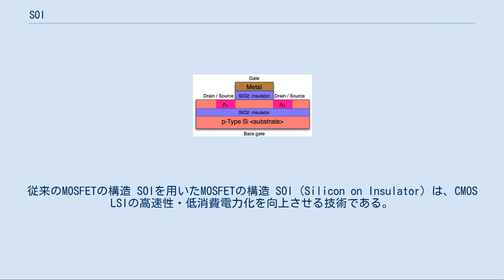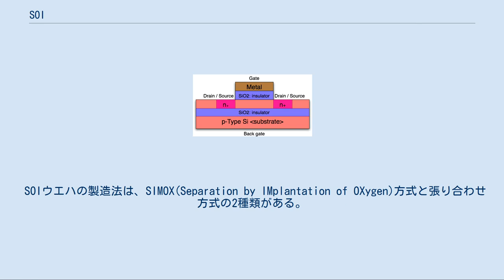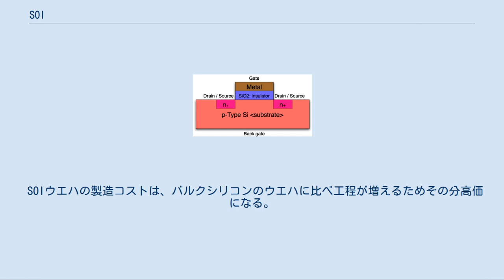SOI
従来のMOSFETの構造 SOIを用いたMOSFETの構造 SOI (Silicon on Insulator) は、CMOS LSIの高速性・低消費電力化を向上させる技術である。
 従来の集積回路上のMOSFETは、素子間分離をPN接合の逆バイアスによって形成するが、寄生ダイオードやサブストレートとの間に浮遊容量が生じ、信号の遅延やサブストレートへのリーク電流が発生していた。
この浮遊容量を低減するため、MOSFETのチャネルの下に絶縁膜を形成し、浮遊容量を減らしたものがSOIである。
また、このような絶縁膜を内包したウエハをSOIウエハと呼び、従来のウエハはSOIウエハと区別するためにバルクシリコン（バルクウエハ）と呼ばれる場合がある。
 浮遊容量はCMOSのMOSFETに対して、スイッチング時の遅延/電流を増加させる要因であるため、浮遊容量の低減は高速度化/低消費電力化の両方の面で有利になる。
 また2次元的な素子間分離にもpn接合の逆方向バイアスによるものではなく、素子下の絶縁膜と結合させた絶縁材を形成することで、完全に分離されたMOSFETを構成できるようにしている。
この場合、寄生ダイオードによって意図せず生成されるバイポーラトランジスタを抑制することができ、素子間の浮遊容量/リーク電流を低減することができる。
 また素子間分離のためのウェルも小さくできるため、PMOS-NMOS間の距離を小さくでき、配置密度を高めることができる。
 SOIウエハの製造法は、SIMOX(Separation by IMplantation of OXygen)方式と張り合わせ方式の2種類がある。
SIMOX方式はIBMが中心となって開発した技術で、酸素分子をイオン注入によりシリコン結晶表面から埋め込み、それを高熱で酸化させることでシリコン結晶中に酸化シリコンの絶縁膜を形成する。
現在ではSIMOX方式よりさらに表面特性の優れたSmartCut方式が主流になっている。
これは、バルクウエハの表面に酸化膜を形成したのちもう一枚の加工されていないバルクウエハと表面同士で貼り合わせ、先のウエハを剥離して作成するものである。
剥離厚は酸化膜より深部に事前に注入された水素イオンの表面からの距離によって制御され、剥離面は化学機械研磨(CMP)により表面仕上げされる。
 SOIウエハの製造コストは、バルクシリコンのウエハに比べ工程が増えるためその分高価になる。